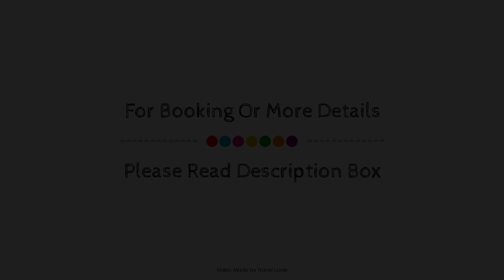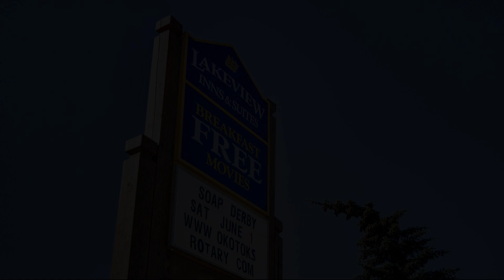Lakeview Inns & Suites - Okotoks, Okotoks (AB), Canada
About Property:
Lakeview Inn & Suites Okotoks is perfectly located for both business and leisure guests in Okotoks (AB). The property features a wide range of facilities to make your stay a pleasant experience. Service-minded staff will welcome and guide you at Lakeview Inn & Suites Okotoks. Comfortable guestrooms ensure a good night's sleep with some rooms featuring facilities such as flat screen television, carpeting, linens, private entrance, sofa. The property offers various recreational opportunities. Lakeview Inn & Suites Okotoks is an excellent choice from which to explore Okotoks (AB) or to simply relax and rejuvenate.
Searching For
1. Lakeview Inns & Suites - Okotoks - Okotoks (AB)
2. Lakeview Inns & Suites - Okotoks - Okotoks (AB) Virtual Tour
3. Lakeview Inns & Suites - Okotoks - Okotoks (AB) Rooms
4. Lakeview Inns & Suites - Okotoks - Okotoks (AB) Amenities
5. Lakeview Inns & Suites - Okotoks - Okotoks (AB) Videos
6. Lakeview Inns & Suites - Okotoks - Okotoks (AB) Offers
7. Lakeview Inns & Suites - Okotoks - Okotoks (AB) Deals
Audio Credit:
Track Title: Blank Slate
Artist: VYEN